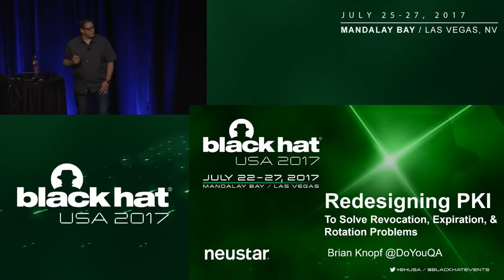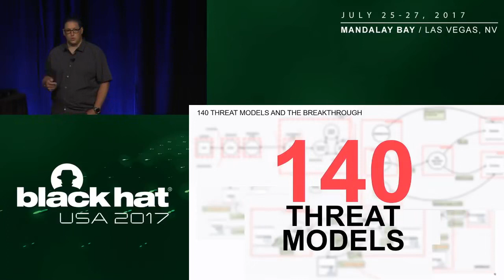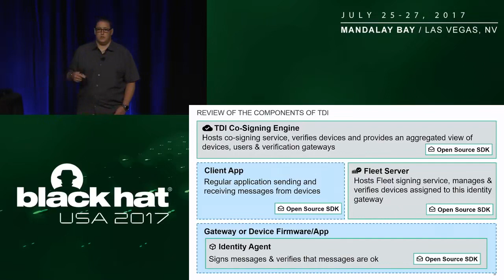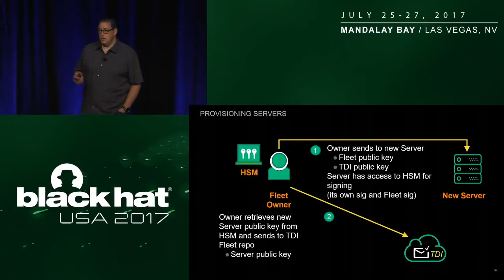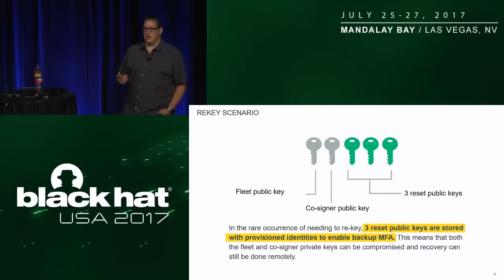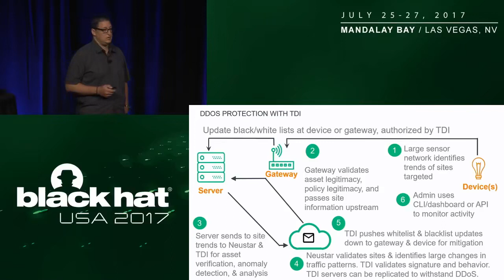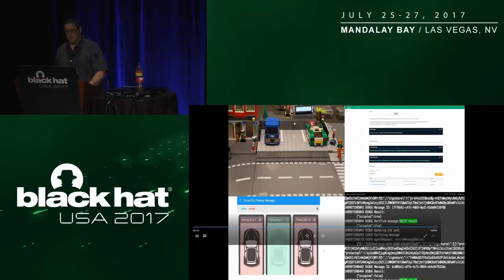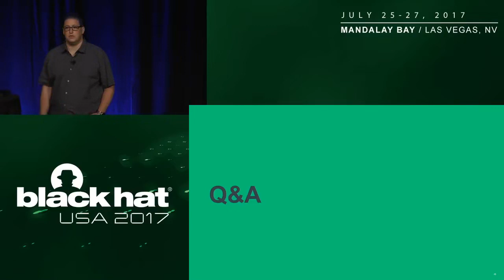Black Hat USA 2017 Redesigning PKI to Solve Revocation Expiration and Rotation Problems